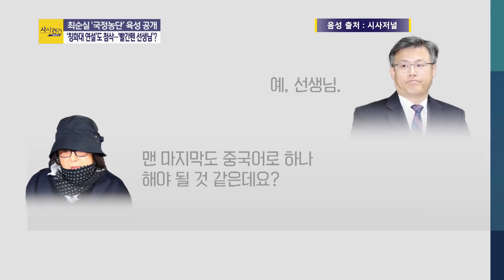[사사건건 플러스] 추가 녹취_박근혜 정부, 대통령은 누구였나?_0524(금)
■ 프로그램 코너명 : [사사건건 플러스①]
■ 출연자 : 최진봉 성공회대 교수 / 임방글 변호사

- 시사저널, 최순실-정호성 녹취 추가 공개 "재임 중에도 국정 개입"
- 최순실 '법안·예산안' 처리까지 챙겨
- "중국어 하나 해야죠" 최순실, 방중 연설문도 지시
- 박근혜 정부, 대통령은 누구였나?…박관천 “朴 정부 권력서열 1위는 최순실”